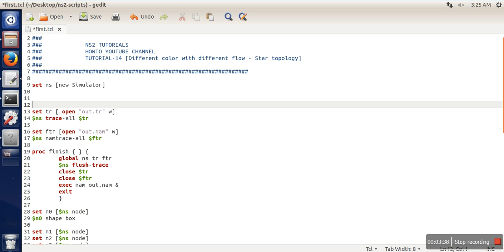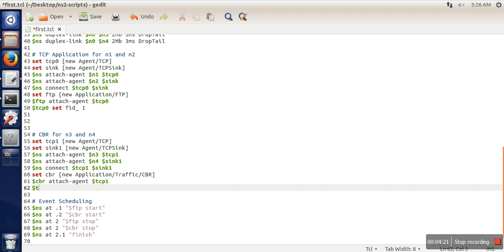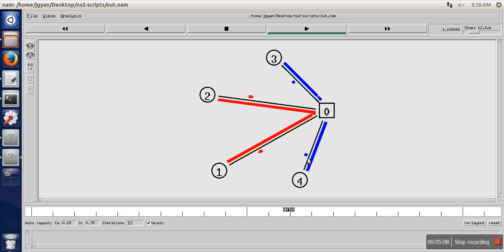How to Change Color of Traffic in NS2 : NS2 Tutorials # 17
This video will show you how to change color of traffic in ns2.